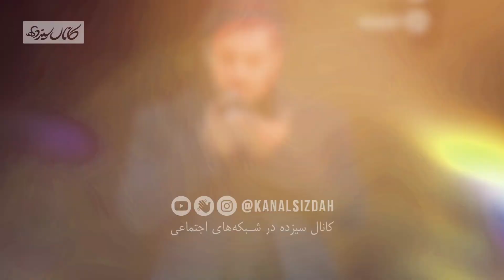بازیگر سریال زخم کاری: اصالت افغانی دارم و توصیه هایی که جواد عزتی به میثم زخم کاری کرد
سریال زخم کاری پر بیننده ترین سریال حال حاضر شبکه نمایش خانگی می باشد که از پلتفرم فیلیمو پخش می شود . سریال زخم کاری به قلم محمدحسین مهدویان و کارگردانی خودش ساخته شده است . سریال زخم کاری براساس برداشتی ازاد از رمان مکبث و بیست زخم کاری می باشد . این سریال با بازی خود جواد عزتی خیلی زود طرفداران زیادی پیدا کرد اما جنجال هم کم نداشت . سریال زخم کاری به شدت زیر تیغ سانسور رفت این سریال از سانسور در امان نبود و حتی مدتی پخش آن متوقف شد .
مرتضی امینی تبار بازیگر نقش میثم در مصاحبه ای از اصالت افغانستانی خود و توصیه های جواد عزتی به او گفت که میتونید در این ویدیو ببینید